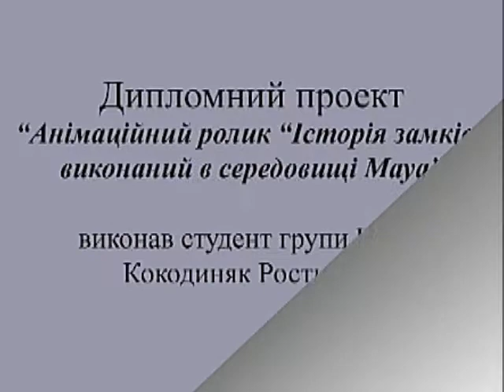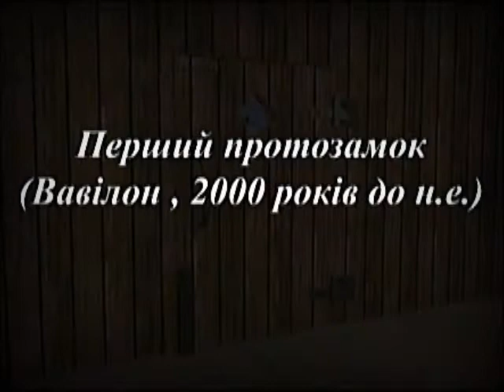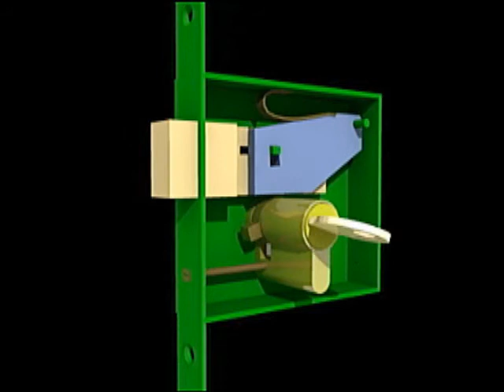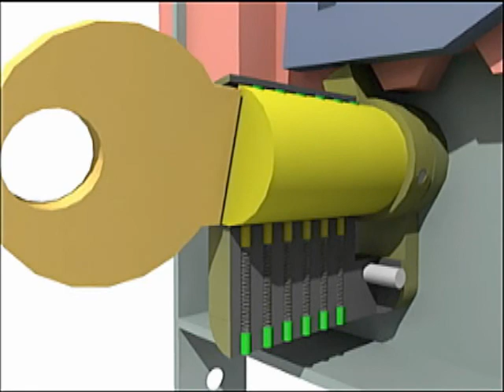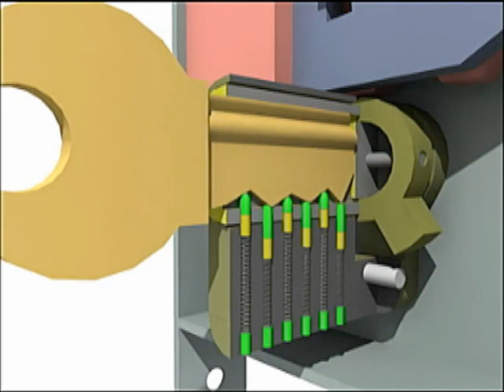Пізнавальний ролик "Історія дверного замка"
Робота студента IT Step Academy (Lviv), Ростислав Кокодиняк, керівник Ярослав Барна